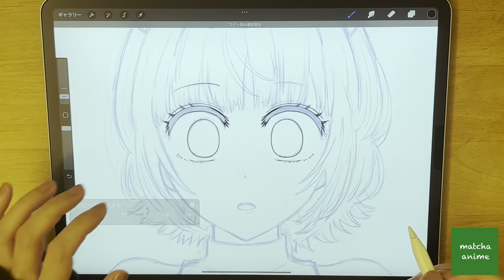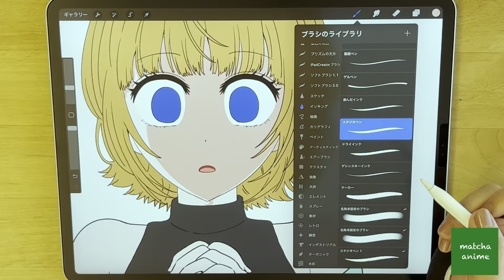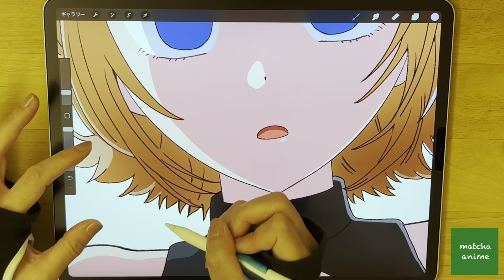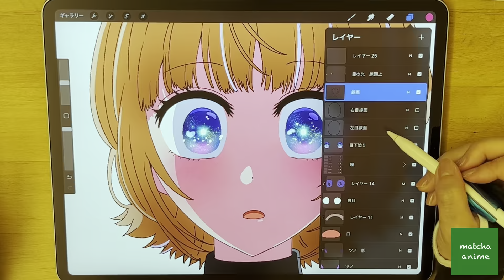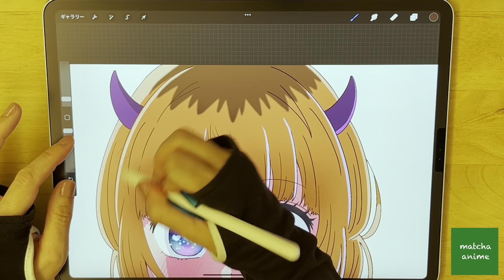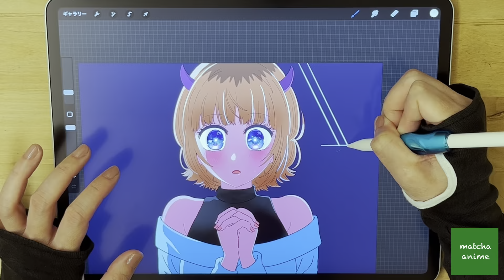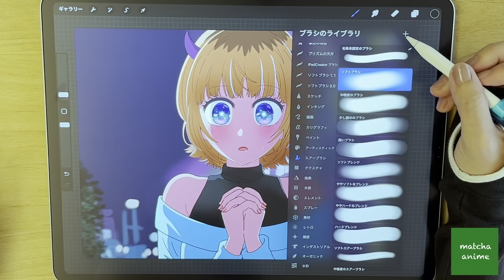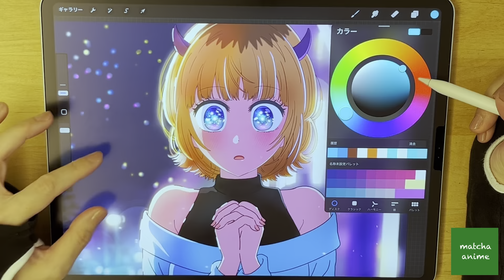【推しの子】MEMちょ イラストの描き方【How to draw】MEMcho (Oshinoko)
【推しの子】の MEMちょ を iPad で描きました。

下書きから色塗り、完成までのメイキング動画です。

これからも色んなイラストを描きます。

【動画】
0:00    ラフ
0:47    ペン入れ
2:00    色塗り
8:09    完成

【作業環境】
iPad Pro (12.9インチ）
Apple Pencil
Procreate

【Music】
1  アポロ
2. ボス戦
3. 宇宙戦争
4. Everything Has a Beginning 　ー Joel Cummins